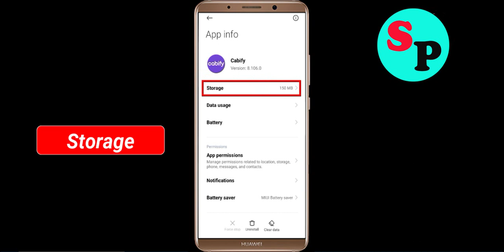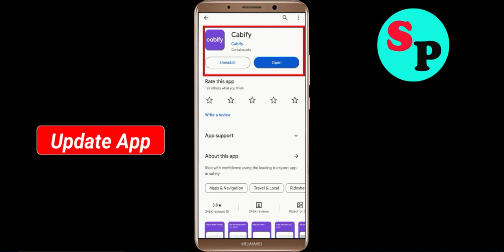Fix Cabify Oops Something Went Wrong Error in Android & Ios - Please Try Again Later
Let's Fix Cabify Oops - Something Went Wrong Error in Android & Ios - Please Try Again Later just follow some basic steps to fix this issue.